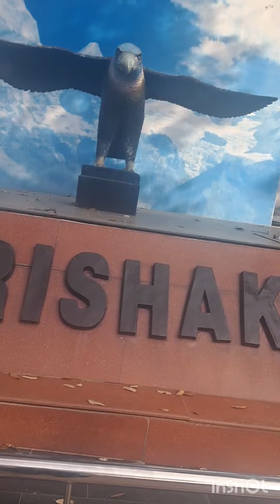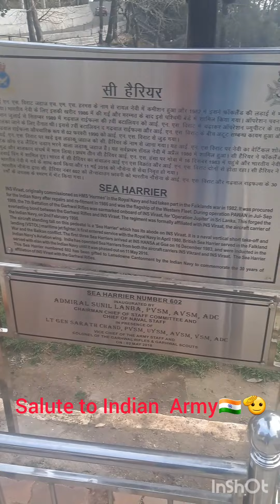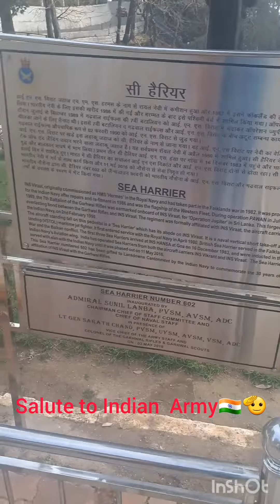fighter jet हैं या राफ़ाल😱😳The Garhwal Rifles#Lansdown#Best place to visit in Lansdowne👌❤️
fighter jet#The Garhwal Rifle in Lansdown👌❤️